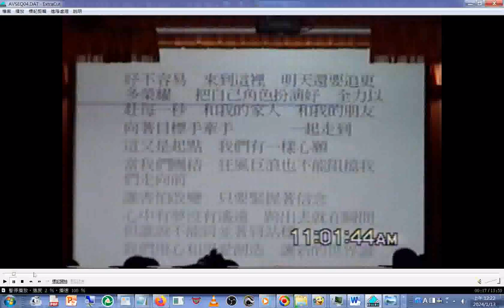摘錄 20021027b#神源山莊#義和聖堂#青少年班 吳老師演講用心迎接E世紀